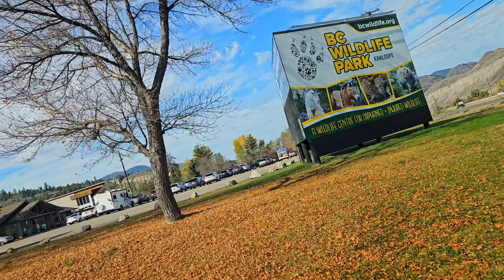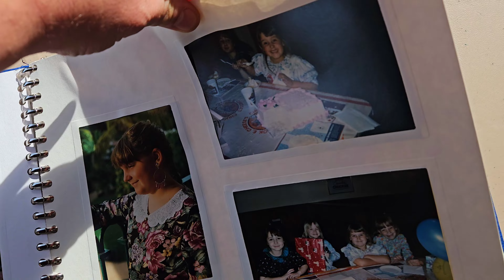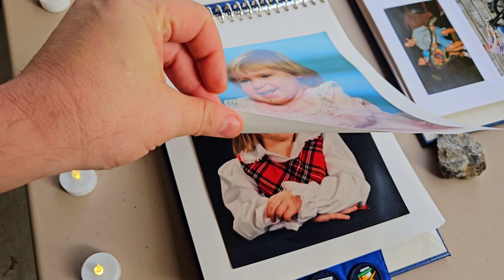Wren's celebration of life 2023